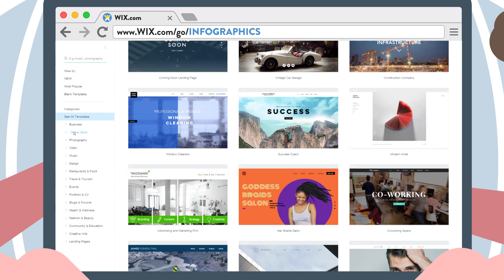European Behaviors Considered Rude in Other Countries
Ever gotten a strange look while on holiday? You sense that you have broken some kind of cultural rule, but can’t for the life of you work out what it is. Maybe you pointed your feet at a religious statue or looked somebody straight into their eyes. Today we’ll look at things that Europeans think are perfectly normal, but the rest of the world thinks are ridiculous, in this episode of the Infographics Show, European Behaviors Considered Rude in Other Countries.